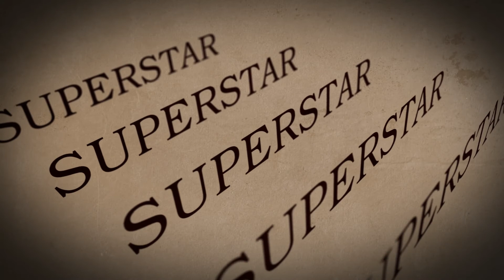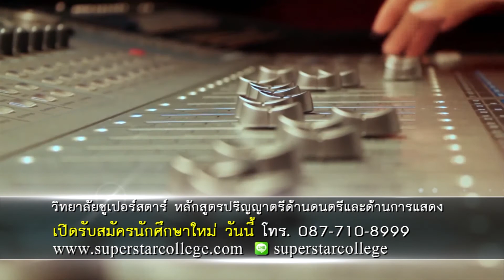SUPERSTAR Showcase "ดาวเด่นประจำสัปดาห์ EP.24"